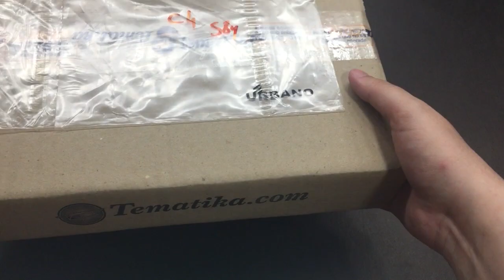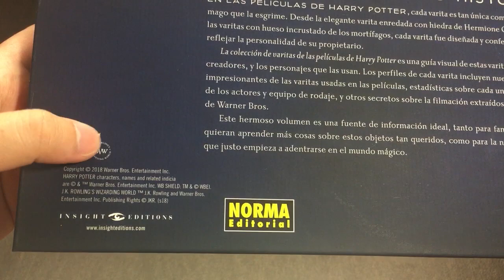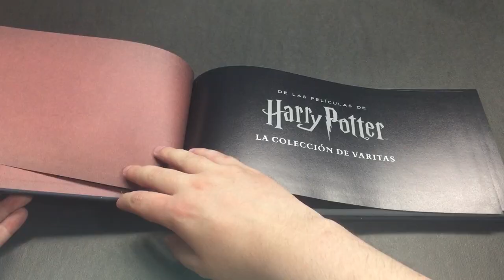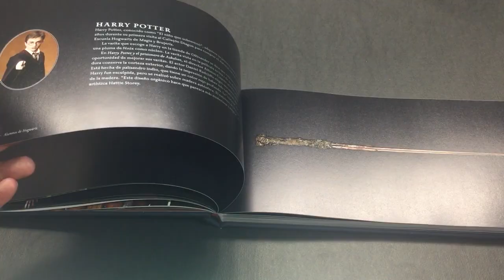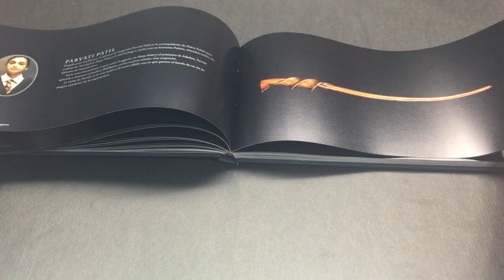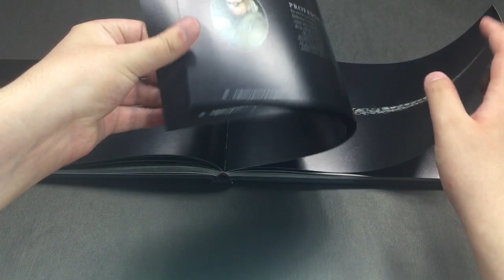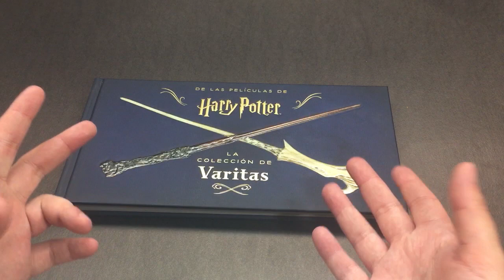Unboxing del Libro "Harry Potter La Coleccion de Varitas" | ArgenPotter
¡Hola ArgenPotters! Esta semana los invito a hacer el unboxinng conmigo del libro "Harry Potter la Colección de Varitas", donde se muestran la mayoría de las varitas originales utilizadas para la filmación de las películas de Harry Potter.

 ❤❤CONVERTITE EN MIEMBRO DE ARGENPOTTER❤❤
- El 100% lo voy a invertir en expandir la colección y mejorar el equipo para grabar 😊

¡Nos vemos el próximo viernes!